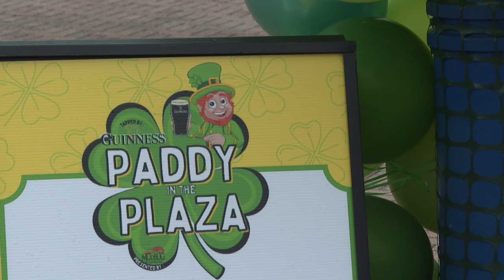Shreveport's Paddy in the Plaza kicks off St. Patricks Day Weekend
(KTALNEWS.COM) — Shreveport's Paddy in the Plaza turned downtown green with music, games, food, and drinks for all ages.
The community dressed up wearing green, enjoying the festivities and comradery.